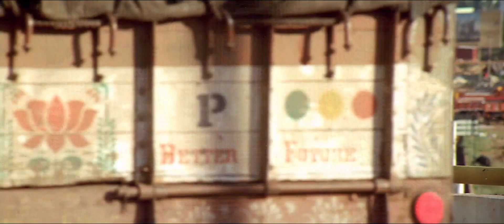Pogaathey | Deepavali | Remastered Video | True HD 1080p